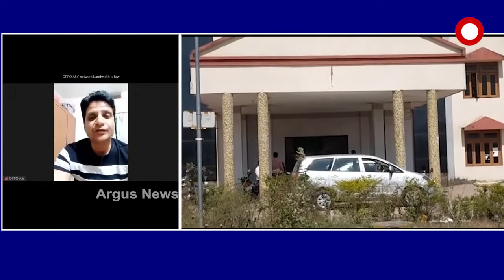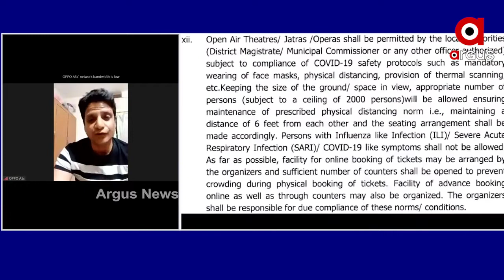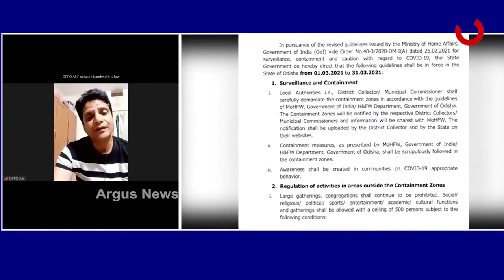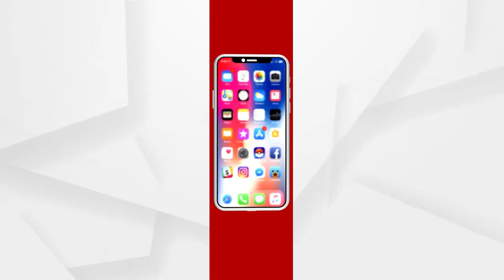ବୁର୍ଲାରେ 25 ଛାତ୍ରଛାତ୍ରୀ କୋରନାରେ ଆକ୍ରାନ୍ତ...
ବୁର୍ଲାରେ 25 ଛାତ୍ରଛାତ୍ରୀ କୋରନାରେ ଆକ୍ରାନ୍ତ...ଏନେଇ ଡାକ୍ତର ଶଙ୍କର ରାମଚନ୍ଦାନୀ କଣ କହୁଛନ୍ତି ଶୁଣନ୍ତୁ.